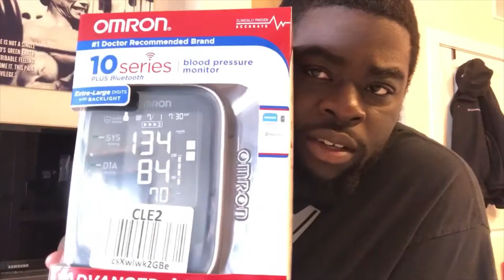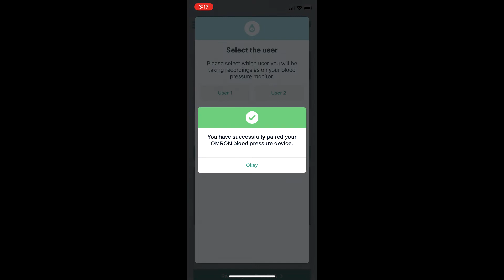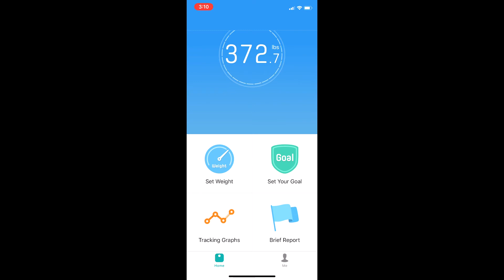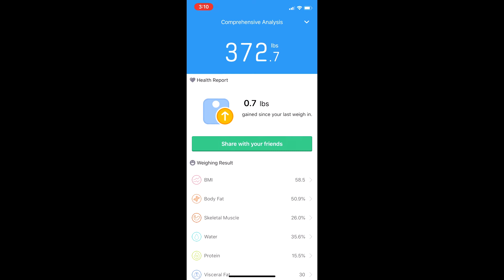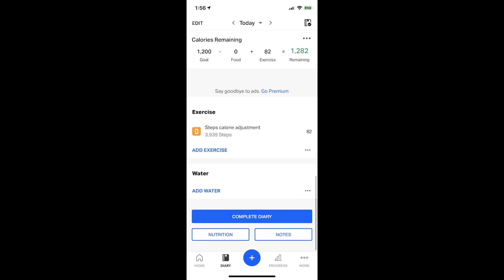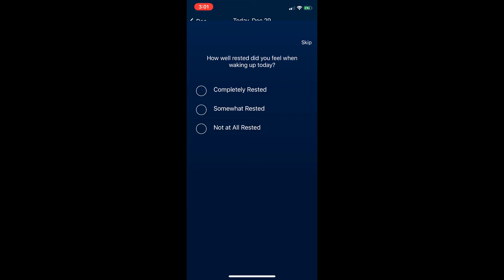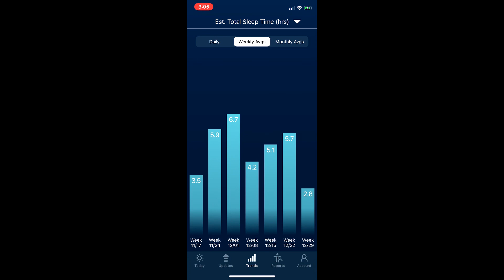My Weight Loss Toolkit! The Fall and Recovery Plan PT 2. I Lost 135 lbs in 7 Months!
Health Tracking Devices I Use:
Scale I use
Blood Pressure Monitor I use

Supplements I Use:
B-50 Complex
Apple Cider Vinegar

I began my weight loss journey early 2019 after I came to the realization that it is 90% mental and began to work on how I view food.

Here is a look into what tools I use to stay on top of things and how I monitor my health.

I am aiming for Extreme Weight Loss by way of Ketosis, Intermittent Fasting, Water Fasting, Prayer for willpower, strength, and understanding of proper nutrition and dieting. From 4/1/19 - 12/1/19 (7 months) I have loss over 130 pounds.

Track Info:
Title: Nostalgia by Johny Grimes
Genre and Mood: Dance & Electronic + Inspirational